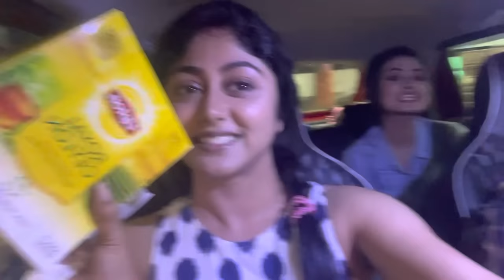After pack up mojaaa